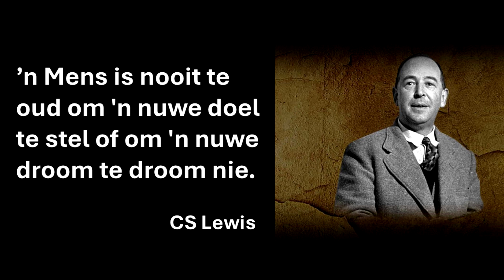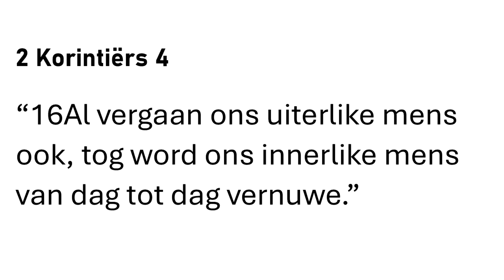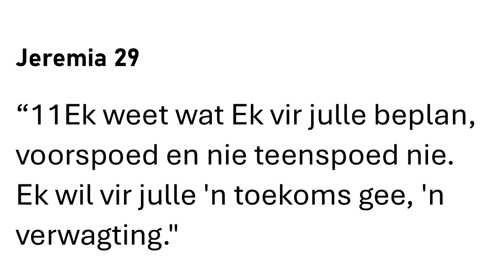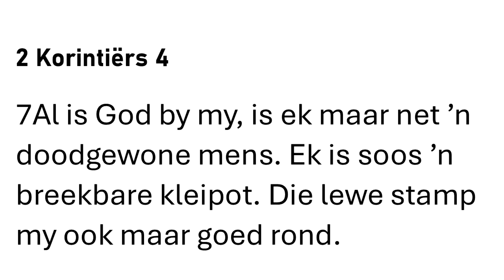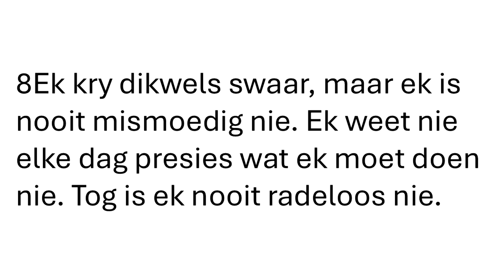Woensdag Woord - 18 September 2024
Welkom by nog 'n episode van Woensdag Woord - 'n middel van die week stilword geleentheid om jou te help onderskei waar die Heilige Gees aan die werk is en hoe Hy jou wil gebruik.